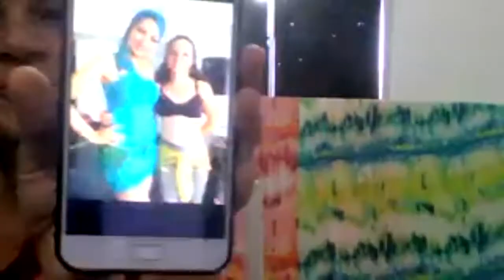Dança on line com Ju Marconato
Iluminadaaa! Que bom que você chegou aqui! Seja bem-vinda ao canal de DANÇA e transformação pessoal através do movimento. Venha resgatar o poder pessoal e autoestima através da dança!

Deixe seu comentário sobre este conteúdo para podermos criar mais para você!

Conheça o Dançacura Ju Marconato, curso 100% online com aulas de Dança do ventre de qualidade, técnica e aprimoramento pessoal, unido ao trabalho de meditações e apliocação da técnica do Dançacura baseada em sete pilares.

Ju Marconato há mais de 28 anos dedica-se a propagar e resgatar a da dança do ventre de forma integral e terapêutica sem perder a qualidade técnica. Criadora do Dançacura, escritora, bailarina, coreógrafa, palestrante, professora de dança e fisioterapeuta, estuda o campo de energia humana sendo coach, terapeuta prânica, thetahealer, terapeuta corporal e holística.